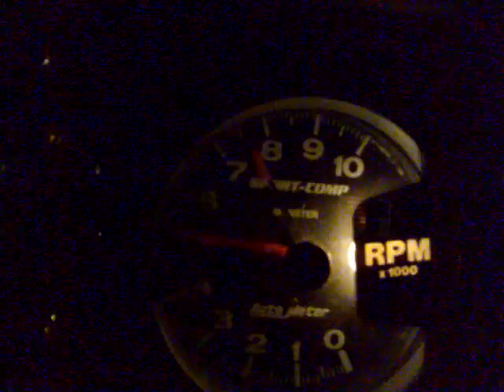Ajokauden avaus 2007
Siitä se ajokausi alkaa ;)